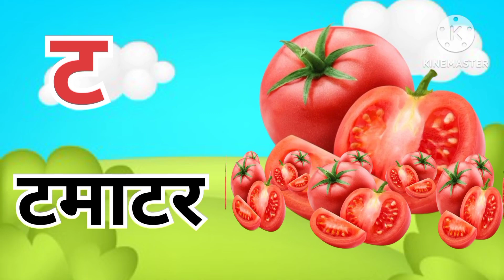क से कबूतर, अ से अनार, आ से आम, हिन्दी वर्णमाला, अआइईऊ, क से कबूतर, a se anar, aa se aam, स्वरबयंज।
hurain kids gyan 😊